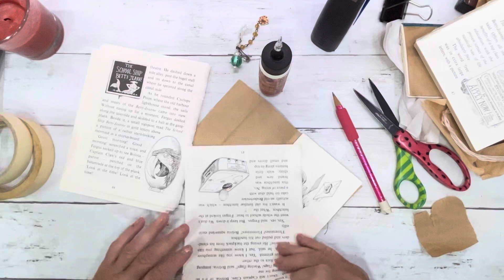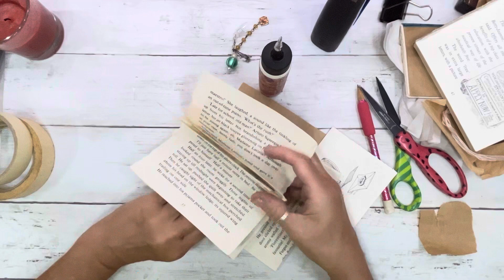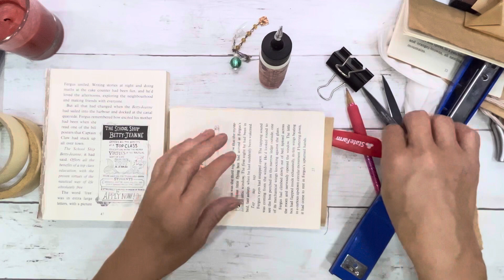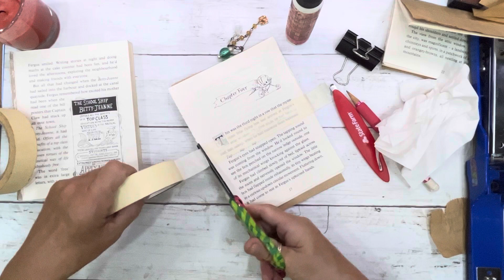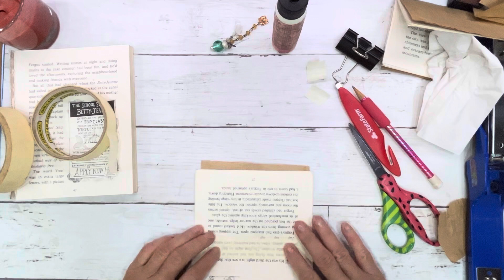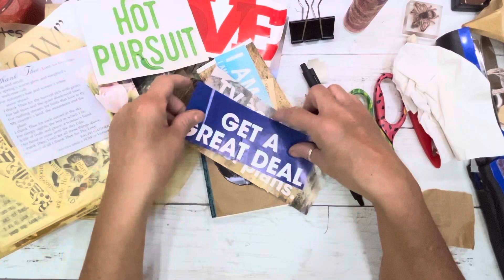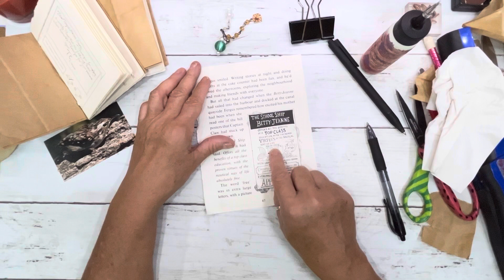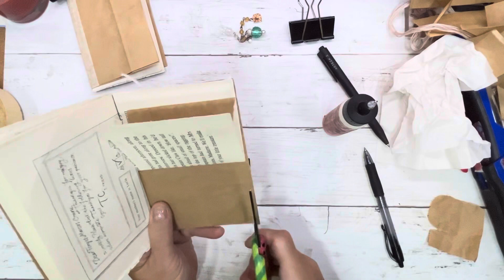147 * Paper bag journal part 2 * Decorating the front cover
Today I’m showing how to put the paper bag journal together using staples and masking tape.

And we will be decorating the front cover using magazine images.